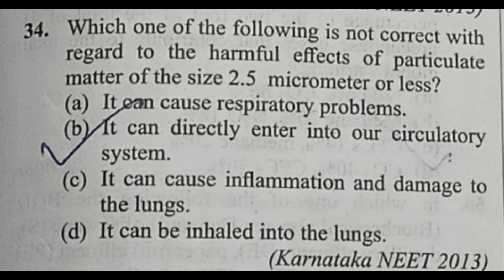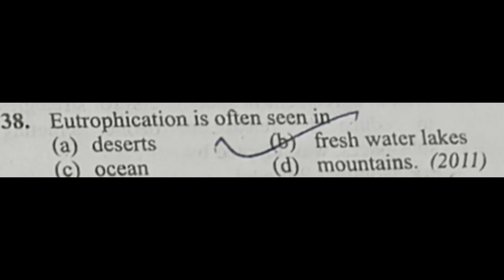Environmental Issues Previous years Questions neet Biology 2022 with pdf